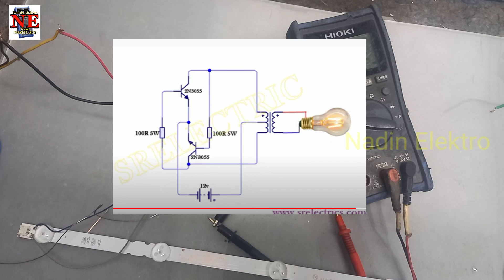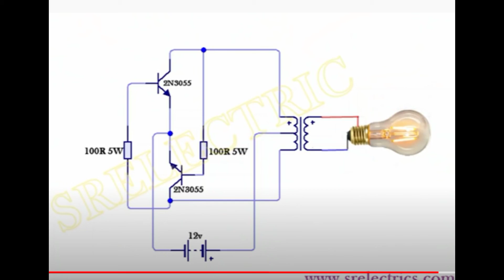DC STEPUP 12V JADI 300V // AUTO VOLT BISA BUAT TESTER BACKLIGHT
pada video ini saya akan share cara merakit dc to dc stepup dari 12v menjadi sekitar 300v
bisa autovoltase  untuk mengukur atau tester lampu backlight,
simak videonya semoga bisa bermanfaat

judul:DC STEPUP 12V  JADI 300V //  AUTO VOLT BISA BUAT TESTER BACKLIGHT